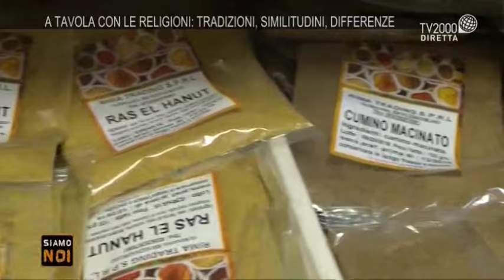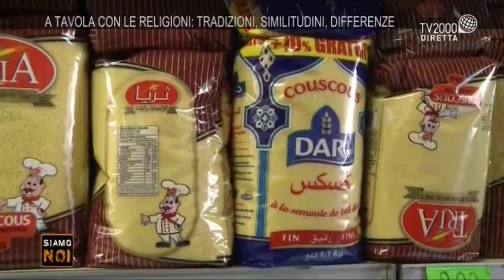Siamo noi - Musulmani, ebrei, cattolici e ortodossi: quando il cibo unisce e non divide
Mercoledì 1 giugno, a Siamo Noi si esplorano le differenze e i punti di incontro delle religioni attraverso il cibo. Tradizioni culinarie e gastronomiche delle principali fedi che nel cibo vedono un punto di incontro con Dio. Ospiti in studio: Massimo Salani, Storico delle Religioni, Don Andrea Ciucci, Pontificio Consiglio per la Famiglia, Sabrina Chechi, Parrocchia SS. Sacramento a Tor De’ Schiavi Roma e Izzedin Elzir, presidente dell’UCOII Unione delle comunità islamiche in Italia e Imam di Firenze e Jacov Di Segni, Rabbino della Comunità ebraica di Roma